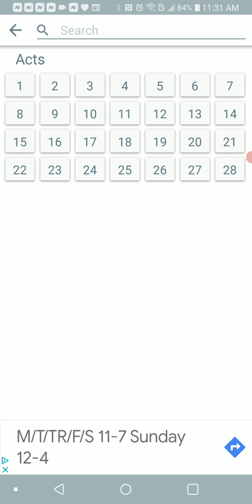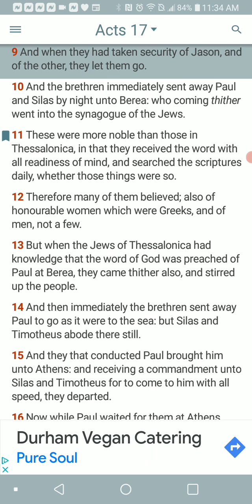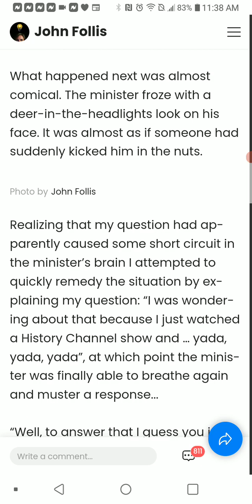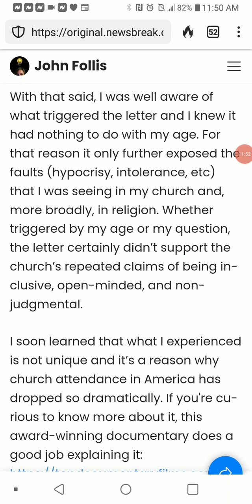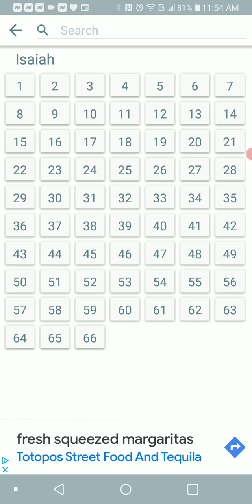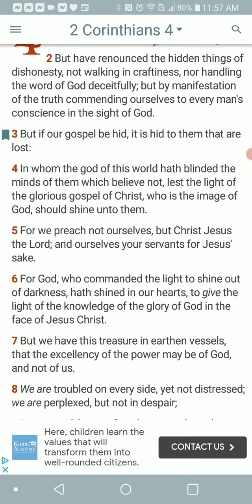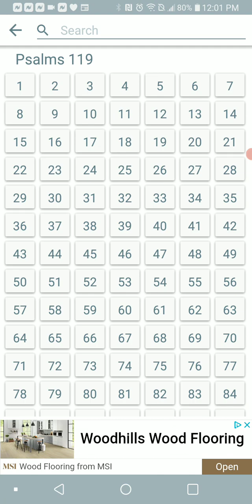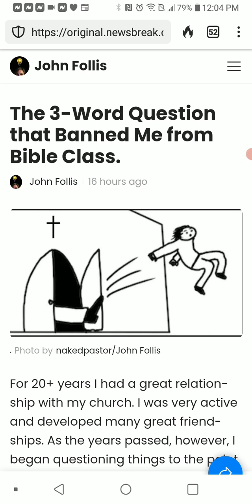Kicked Outta Bible Study By The Church For Asking A Question??😂😂😂